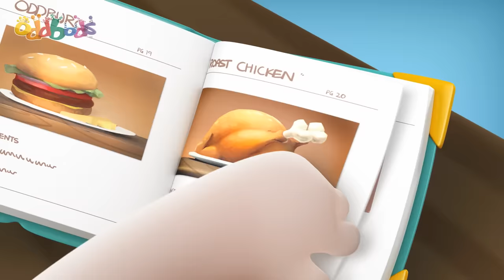Caution Wet Floor | Oddbods - Food Adventures | Cartoons for Kids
00:00 Caution Wet Floor
00:55 Zeesamples
01:58 Purse
02:31 Hygiene
03:38 Busking For Sale
04:34 Man At Work
05:03 Soup
05:54 Bug
06:49 Ants
07:22 Exercycle
08:05 Fruitography
09:04 Drinking Fountain
10:13 Coffee
10:51 Recycle
11:35 Candy Crook
12:36 Chopsticks
13:41 Lick
14:18 Bench
15:08 Uninvited Mess
16:30 Breakfast in Bed
17:39 Fire Safety
18:31 Fishing for Approval
19:36 Noise
20:30 Fire
21:14 Supermarket
22:13 Turbulence
23:01 Trouble Gum
23:57 Bad Brownies
24:51 Chicken
25:50 Sushi
26:49 Kissing Booth
27:51 The Rings
28:49 Food Sharing
29:45 Protest
30:19 Vending Machine
31:17 Picnic
32:24 Padang Food Server
33:31 Bakeoff
34:25 Food Court
35:17 Fast Food
36:12 Cake Competition
37:20 Lemon
37:58 Recycle Bin
38:38 Pumpking
39:38 Babysitting
40:21 Turkish Ice Cream
41:29 Chocolate
42:08 Liquid
42:46 Hot Dog 500
49:28 Cereal Box
50:36 Logcake
51:51 Burger
52:40 Recipe
53:23 Drink
54:22 Archery
55:19 Dumpling
56:20 Newt's Apple
56:48 Foodie
57:37 Muffled
58:34 Slurp
59:17 CNY - Oranges
1:00:09 Fine Dining 3
1:01:56 Creamed
1:02:56 Cookies and Milk 2
1:03:54 Pie
1:04:49 No Food Allowed
1:06:01 Cookies and Milk
1:06:59 Easter Feaster
1:08:00 Hard Candy
1:08:40 Christmas Chimey
1:09:37 Coffee Shop
1:10:33 Eat and Run
1:11:17 Gumball
1:12:10 Christmas Zee
1:13:18 Halloween Resurrection
1:14:12 Self Image
1:15:05 Dispenser
1:16:08 Got Milk
1:17:18 Chocolate Bunny
1:18:16 Snack Impossible
1:19:25 Vacuum
1:20:12 Fine Dining
1:20:50 Shush 1
1:21:53 Christmas Mistletoe
1:22:59 Impressions
1:23:46 Buffet
1:24:36 Zee's Apple
1:25:01 Date by the Moonlight
1:26:08 Fantastibeasts
1:27:03 Byzeecle
1:28:11 Scale
1:28:56 Chili
1:29:41 Melty Ice Cream
1:30:50 Open Season
1:31:38 Christmas Choking Hazard
1:32:31 Be Right Back
1:33:27 Pogo's Apple
1:34:11 Donut
1:34:45 Coconut Shy
1:35:57 Juicy Turkey
1:36:45 Claean Fast Food
1:37:56 Coconut
1:38:52 Burp
1:39:28 Trash Bin Bandit
1:40:44 Pumpkin Carving
1:41:38 Fine Dining 2
1:42:36 Pigeons
1:43:17 Mustard
1:43:53 Roller Dinner
1:44:37 Pizza Assembly
1:45:37 Hot Peppers
1:46:41 Lunch
1:47:36 Assault Course
1:48:34 Checker Challange
1:49:36 Blender
1:50:36 Cookie Jar
1:51:36 Zee Food Quest
1:52:32 Broccoli
1:53:40 Fish
1:54:48 Easter Basket Hunt
1:56:00 Sushi Remote
1:57:03 Peephole
1:57:46 Newt Birthday
1:58:55 Cake
1:59:29 Snacks
2:00:11 Plant